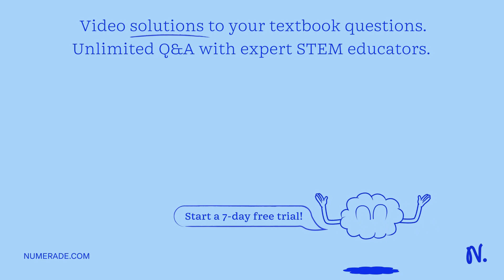chemistry question 4 Type the correct answer in the box. Given: CaC2 + N2 ? CaCN2 + C In this chemi…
chemistry question 4 Type the correct answer in the box. Given: CaC2 + N2 ? CaCN2 + C In this chemical reaction, how many grams of N2 must be consumed to produce 265 grams of CaCN2? Express your answer to three significant figures. The reaction requires ___grams of N2.